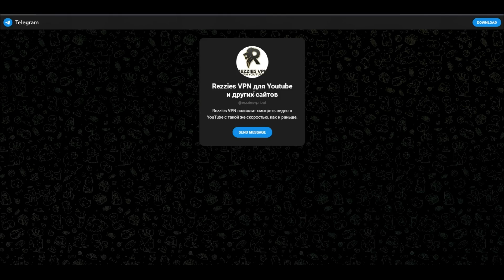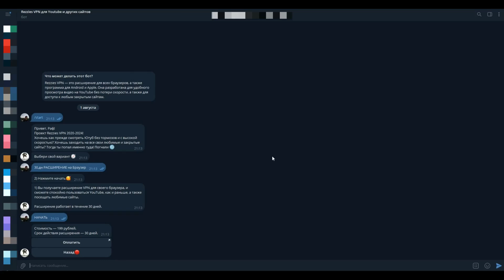🔴 Новый способ обхода YouTube \ СЕГОДНЯ \ 2024.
https:// - Ссылка на бота в коментариях!